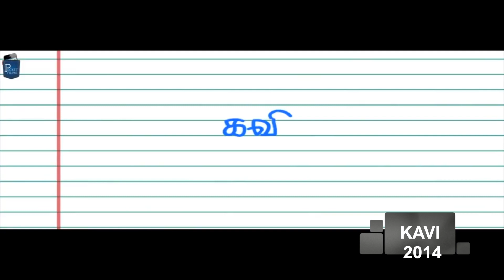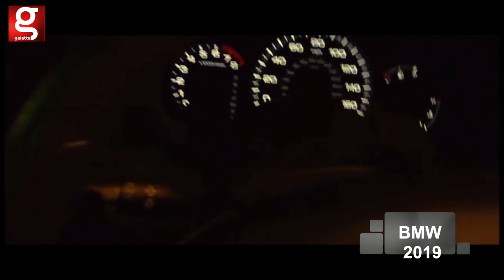My Music Journey 2008 to 2020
Here is some of my Short film Soundtracks.